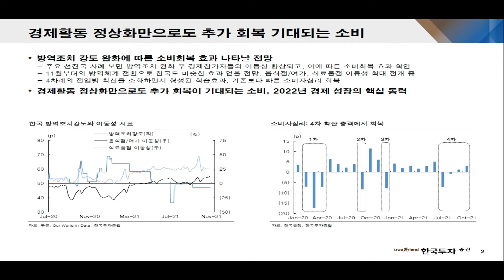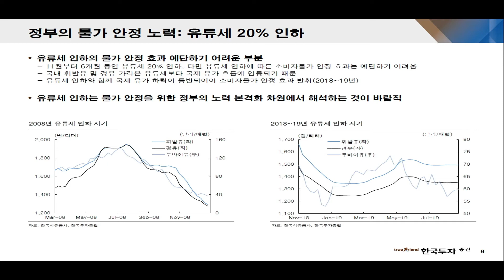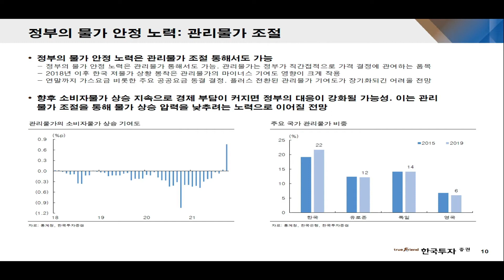[최애를 만나다] 💲코앞으로 다가온 금통위 금리결정! 금리 인상에 따른 시장의 충격은 얼마나 될까💥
코앞으로 다가온 금통위 금리결정
50bp 인상가능성도 점치는 시장?
금융시장 금리인상 따른 충격은 얼마나

투자전략부 안재균 수석연구원

1. 당사 콘텐츠의 내용은 개별 종목에 대한 매수/매도 신호가 아니므로, 참고 자료로만 활용하시기 바라며, 최종 투자 결정과 결과에 대한 책임은 시청자 본인에게 있습니다.
2. 당사 콘텐츠의 내용을 근거로 행해진 거래에 대해 책임을 지지 않습니다. 따라서 시청자의 투자결과에 대한 법적 책임 소재 증빙자료로 사용될 수 없습니다.
3. 개별 종목에 대한 콘텐츠의 내용은 투자자의 이해를 돕기 위한 전문가 개인의 종목 분석 의견일 뿐 당사는 그 정확성이나 안전성을 보장하지 않습니다.
4. 시청자의 의견 중 특정기업 및 특정인에 대한 비방, 풍문, 시세 조작 등 불공정거래 위험이 있는 내용은 관리자의 판단으로 삭제될 수 있고, 시청자 상호간 근거 없는 주장 또는 예측에 관한 정보를 교류할 수 없으며, 이를 어길 경우 사용자 제한 또는 퇴장 등의 조치가 취해질 수 있습니다.
5. 시청자가 당사 콘텐츠에서 제공하는 정보를 유포하여 시세조정행위 등을 해서는 안되며, 이를 어길 경우 법적 조치 등 불이익이 있을 수 있습니다.
6. 당사 콘텐츠를 이용하기 위해 3G/5G/LTE 등으로 접속하는 경우 데이터 이용료가 발생할 수 있습니다.

1. 투자자는 금융투자상품에 대하여 충분한 설명을 받을 권리가 있으며, 투자 전 상품설명서 및 약관을 반드시 읽어보시기 바랍니다.
2. 금융투자상품은 예금자보호법에 따라 예금자보험공사가 보호하지 않습니다.
3.금융투자상품은 자산가격 변동, 환율 변동 등에 따라 투자원금의 일부 또는 전액 손실이 발생할 수 있으며, 그 손실은 투자자에게 귀속됩니다.
4. 주식 거래 시, 수수료는 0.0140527%이며, 기타 자세한 사항은 홈페이지 등을 참고하시기 바랍니다.